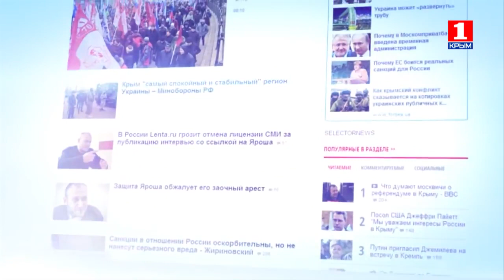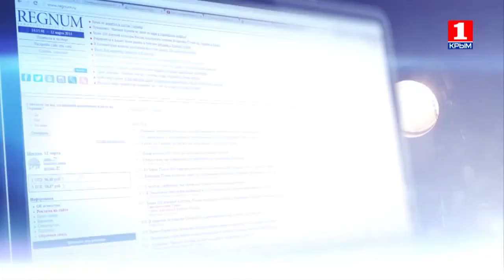Информационная война 2 марта о перемирии в Сирии и об истории Украины как антирусского проекта